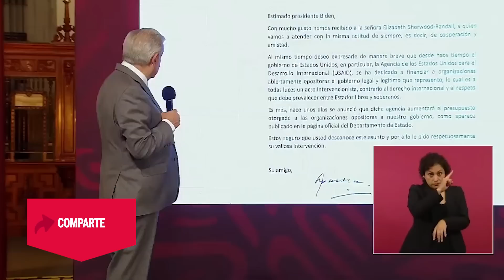AMLO reclama a Biden, en una carta, que USAID aumente financiamiento a sus opositores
El Presidente mexicano le pidió a su homónimo estadounidense que interviniera en el asunto, ya que lo considera un “acto intervencionista” y “contrario a derecho internacional”.